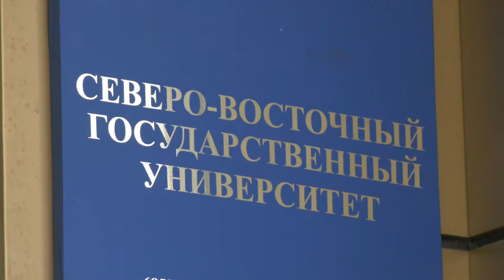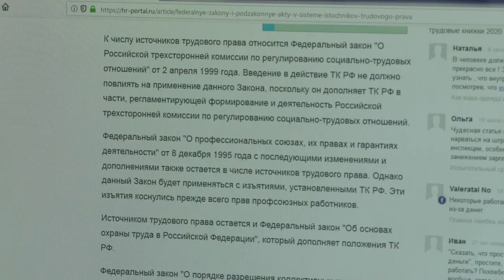Материальная поддержка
Магадан 2021